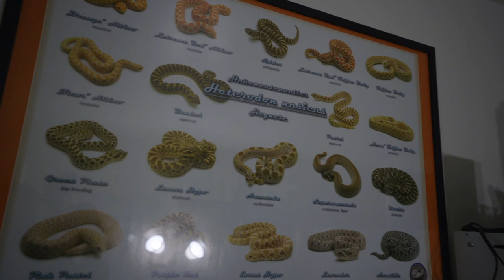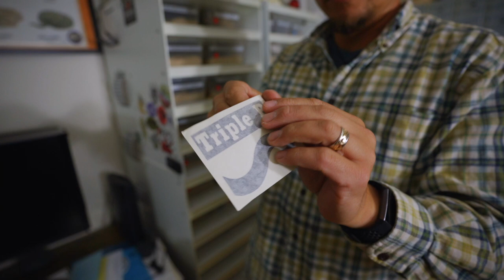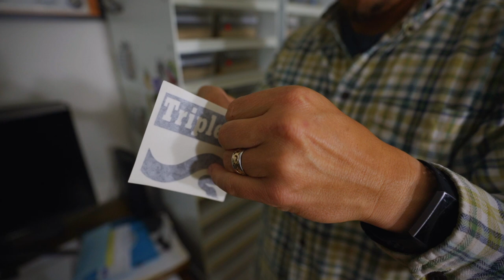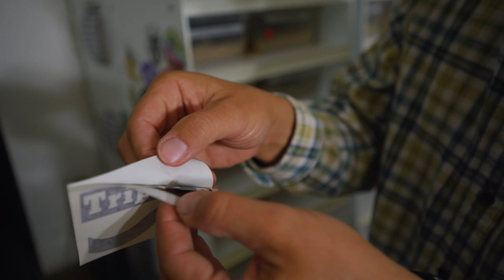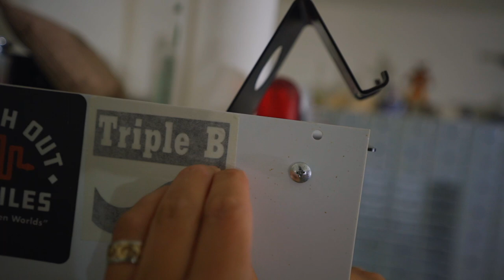Why would you NEED a hognose snake?